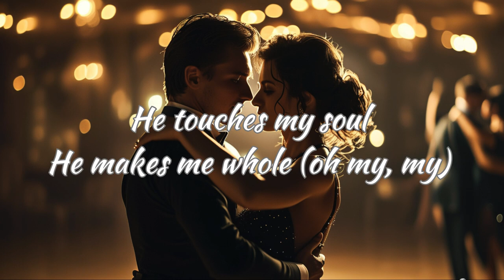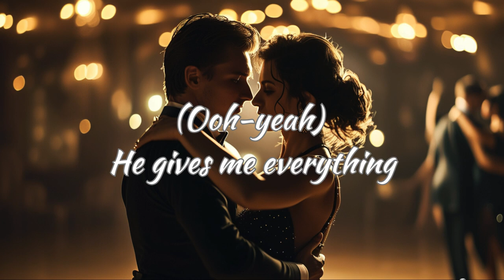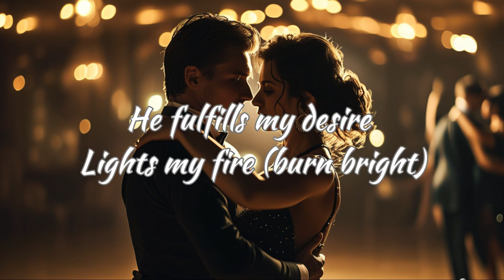Red Ronnin - Everything (Official Audio)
Red Ronnin is an original record music brand on YouTube. All audios are produced and owed by Red Ronnin.

Lyrics:

[Intro]
(Ooh-yeah)
Mmm
Mmm..

[Verse]
In the moonlight
We dance
He captures my glance (ooh-yeah)
He touches my soul
He makes me whole (oh my, my)

[Verse 2]
Whispers on my skin
Feels like we're kin
He knows every part
Of my longing heart (so deep)

[Chorus]
(Ooh-yeah)
He gives me everything
Everything
The joy he brings
He brings
I feel like a queen
Queen
In this Arabian dream
Dream (ooh-yeah)

[Verse 3]
Roaming deserts wide
Him by my side
His love
So sweet
Makes my heart beat (so fast)

[Verse 4]
Hands in the night
Holding me tight
He fulfills my desire
Lights my fire (burn bright)